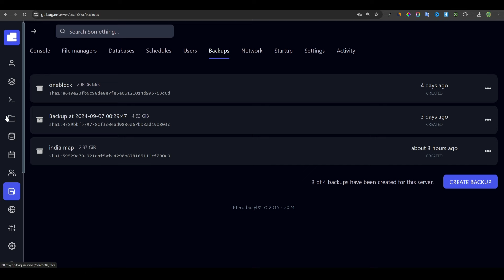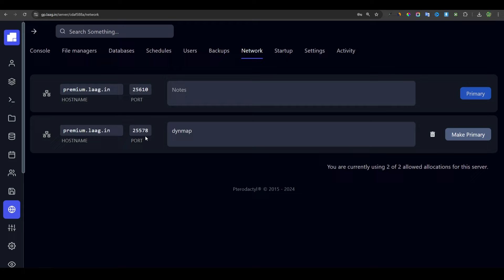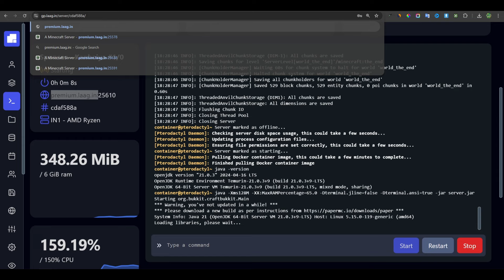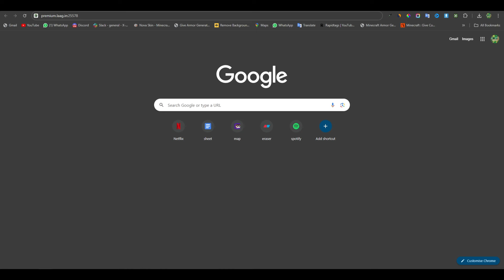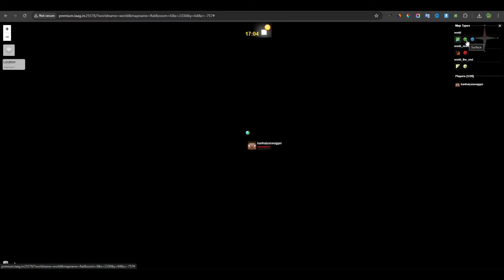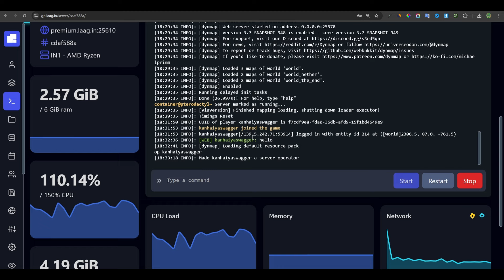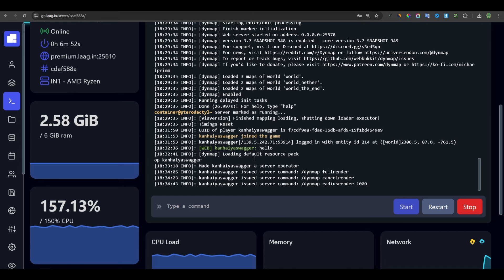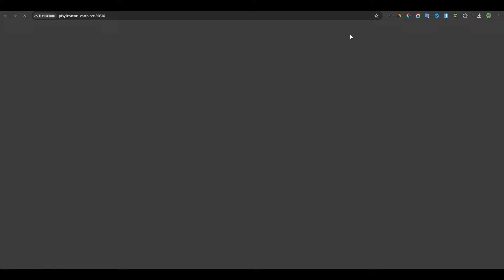How to Setup the Dynmap Plugin in Your Minecraft Server | Dynmap Plugin Full Tutorial - Hindi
⛏ IP: play.boxpvp.fun ⛏
⛏ Port: 19132